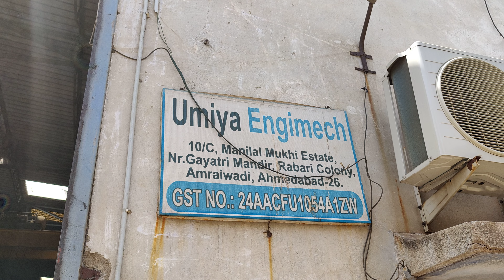Umiya Engimech || My work shop company || lathe machine || vertical turning machines || VTL machine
jp machines
jp Machine

all tips for machine video
BIGGEST machines video
heavy duty machine
vertical machine video
cnc machine video
industrial instruments
industrial production
international work
international
dangerous work
lathe machine video
vtl machine video
vertical lathe machine video
shaping machine video
cnc machine video
biggest vertical lathe machine video
biggest lathe machine video
how to operate shipping machine
how to operate lathe machine
how to operate VTL machine
how to operate machine
Shut by one plus 9pro